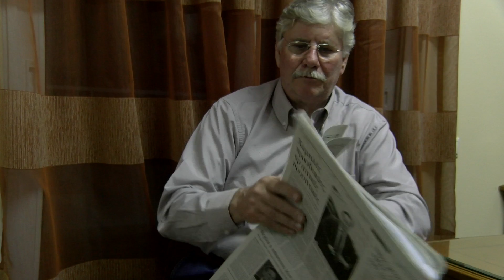Pensioni (di)sperate - RSI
Grecia, un anno di Tsipras (5)
Confine macedone: emergenza migranti; Atene: emergenza pensioni - Storie di cittadini traditi
"Mi sento come fossi caduto da un grattacielo", confessa Ioannis Kotrotsios, ex pompiere, andato in pensione, come era prassi in Grecia, a 50 anni. "Non so in quale altro posto del mondo lo Stato ti dice: ti ho mangiato i soldi e ora ti taglio la pensione per la quale hai pagato le tasse", aggiunge, sconsolato, Christos Papadeas, che in cinque anni si è visto decurtare la pensione del 30% e che ora è arrabbiato, molto arrabbiato. "Ci sono stati - spiega l'ex minisro Stratoulis - dal 2010, quando la Grecia firmò il primo piano di austerità, undici tagli consecutivi alle pensioni che sono diminuite fino al 50%. Attuare la dodicesima riduzione (quella che logicamente dovrebbe arrivare in applicazione degli accordi del luglio 2015, ndr) sarà come tagliare la vita stessa dei pensionati. Siamo sull'orlo di una nuova crisi di Governo".

elaborazione testi: Chiara Sulmoni
doppiaggio: Patrizio Tafaro, Pietro Tafaro, Claudio Bertolotti
montaggio: Yorgos Savoglou
assistente alla produzione: Ermina taratsa
regia: Lef Dakalakis